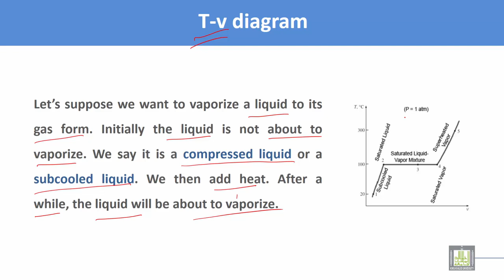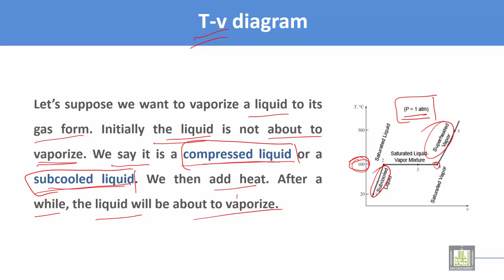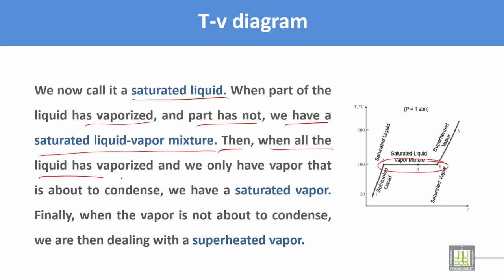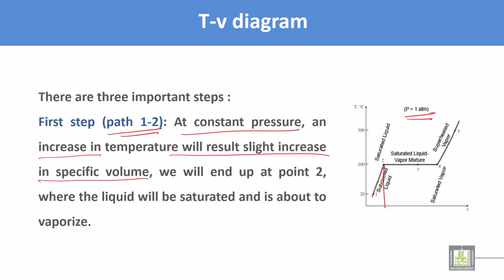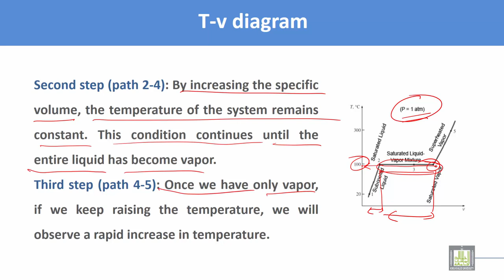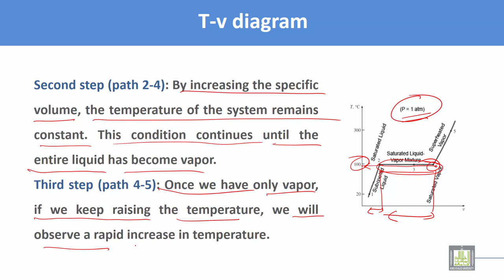Thermodynamics and Fluid Mechanics | C2 - L2 | Water temperature volume curve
Lecture 2 : Water temperature volume curve
Subcooled liquid
Superheated vapor
Saturated liquid
Saturated vapor